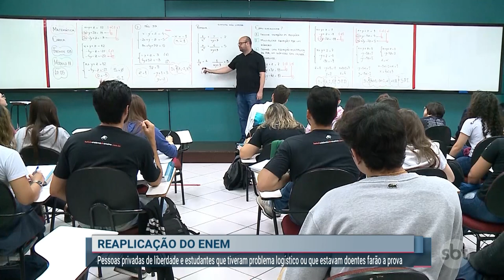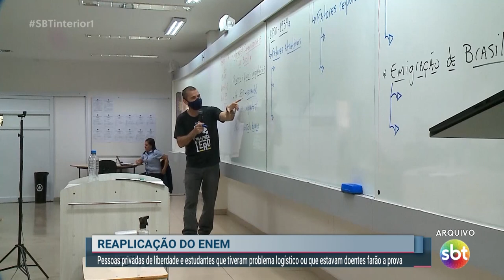Prova do Enem é aplicada para pessoas em situações especiais